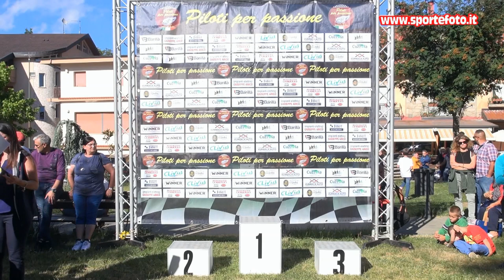Paola Almirante Nicola - 6` Slalom di Gambarie (RC) 10-07-2022